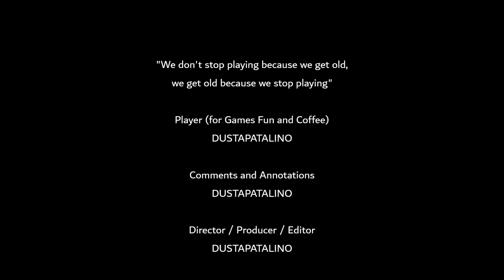Nier Automata Sorting Trouble 2